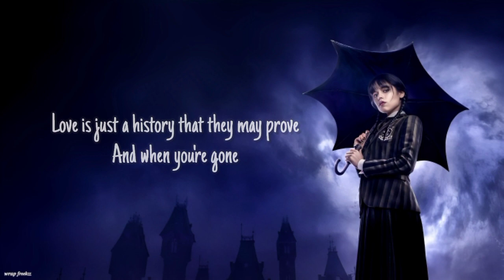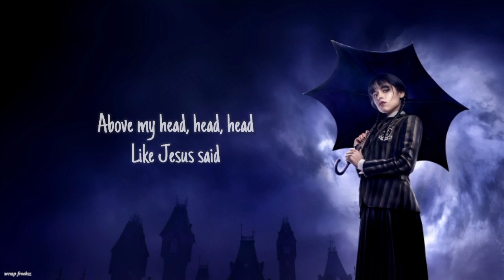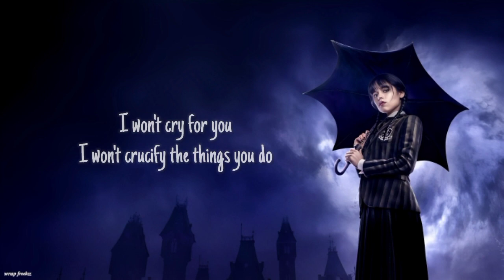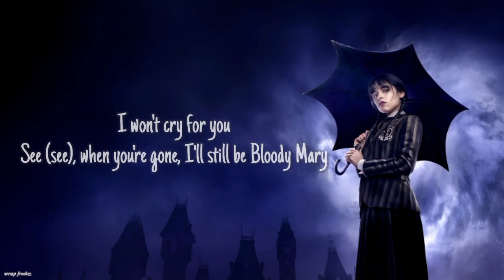Bloody Mary Song by Lady Gaga song lyrics video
Bloody Mary

Song by Lady Gaga

About

Released: 2011

Album: Born This Way

Artist: Lady Gaga

Genres: Dance-pop, Synth-pop, R&B/Soul, Pop, UK R&B